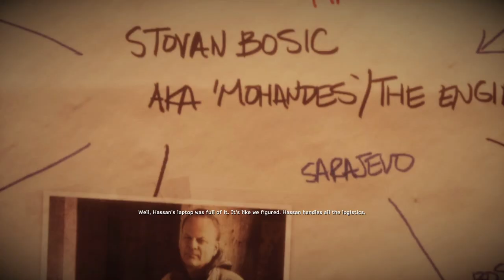Medal Of Honor Warfighter - Mission 10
Hi I'm Aneesh Sinha. This is a walkthrough of Medal Of Honor Warfighter

Created by Wondershare Filmora myself